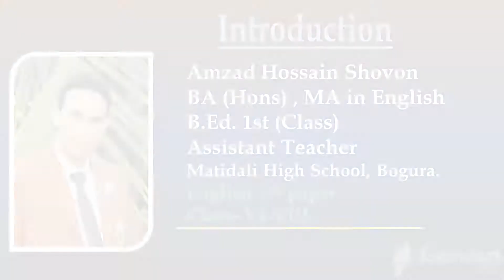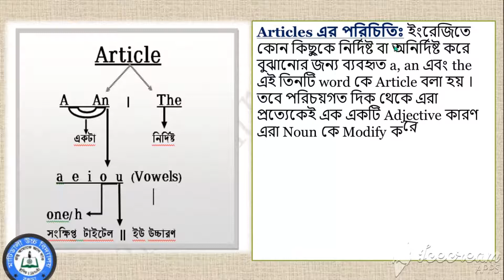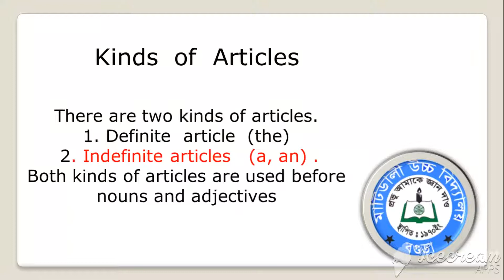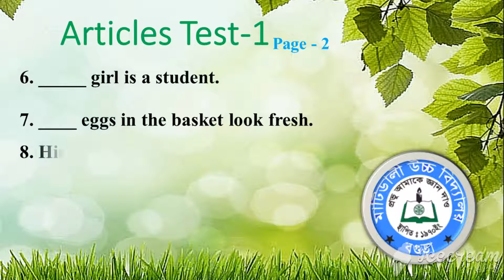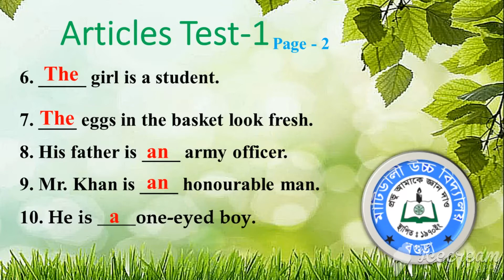A, An The - Articles in English Grammar | Article Types, Rules, Uses with Examples in Bangla